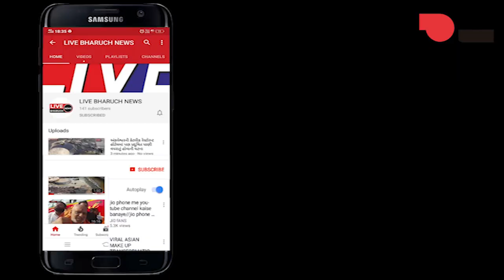અંકલેશ્વર ની વાસુદેવ કેમિકલ કંપની આગ લાગતા નાશભાગ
LIVE BHARUCH NEWS 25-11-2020/અંકલેશ્વર ની વાસુદેવ કેમિકલ કંપની આગ લાગતા નાશભાગ